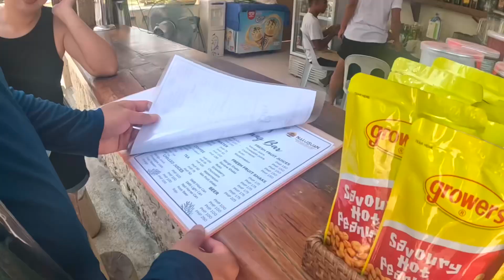［宿霧景點］超美的海！網美必來的資生堂島、娜魯蘇安島🫶EV遊學第一週新手跳島咯😍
宿霧遊學的第一週
小幼苗人生地不熟
幸運的有前輩們帶領

第一週在語言學校🏫
語言轉換在腦袋瓜裡不停運轉
真的需要看看美景放鬆🥹
有心得分享！記得看到最後！

大推👍👍👍
新手友善之跳島行程
選擇資生堂島不會後悔
尤其是只想耍廢
看美景拍美照的女生😂

那片海實在太令人著迷了！

🔺無業配，以上純屬分享😇